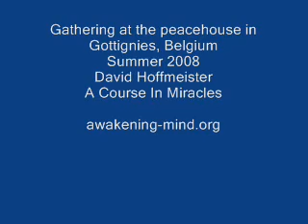David Hoffmeister in Gottignies, Belgium 2008 ACIM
David visits the Belgium peacehouse and shares a gathering of intimate peace with those who arrive.  The Belgium peacehouse is hosted by Ulrike & Rainer, 2 dear friends of David, and is open as a residence to those who want to rent a room and to visitors.  Ulrike & Rainer have hosted David in 2007 & 2008.  ACIM-A Course In Miracles ideas. Ulrike translates the talk into French.
FFTAM
Speaker: David Hoffmeister
Song: "HOW COULD ANYONE EVER TELL YOU", lyrics of Libby Rodrick, sung by Shaina Noll